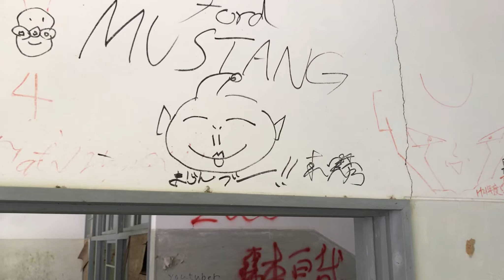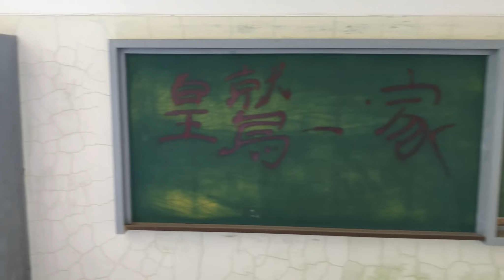Abandoned Elementray School in Nara Japan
Here's the first go with the drone and a gimble. Tell me what you think. I filmed this on my iphone but the field of view was a bit narrow IMO

Edit this map to share where you are from!